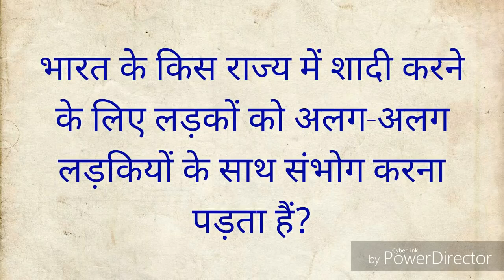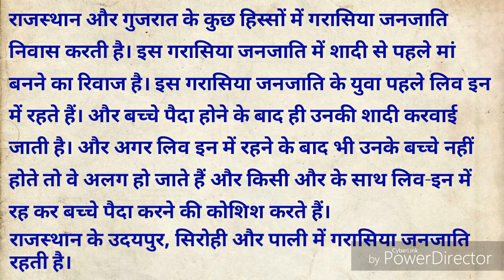Brilliant Answers Of UPSC IAS Interview Questions IPS Interview Questions Answers Mytime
Brilliant Answers of UPSC IAS Interview Questions and Upsc Exam Preparation The Video on Mytime channel will offer you the Questions Answers in English and Hindi language which are Tricky Questions, to judge your answering ability.

औरतों में कितनी उम्र तक संभोग करने की इच्छा रहती है नीचे लिंक में देखें 👇